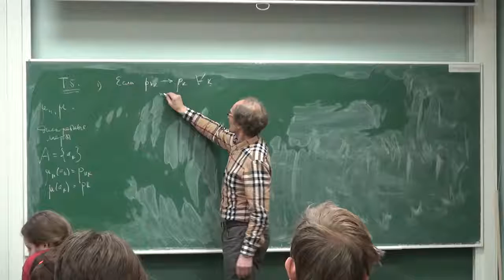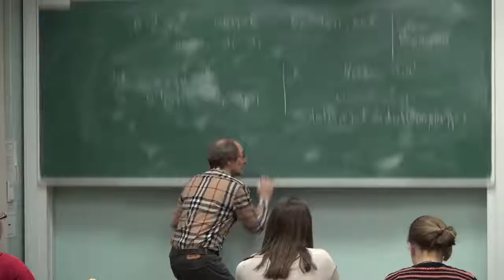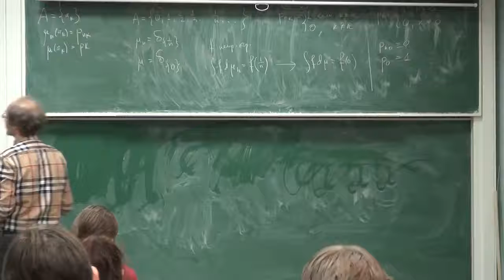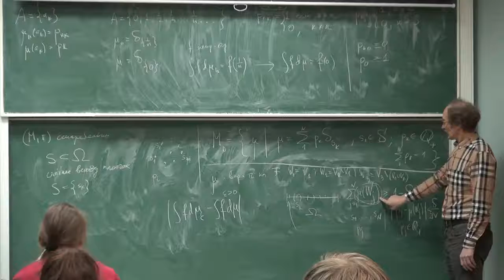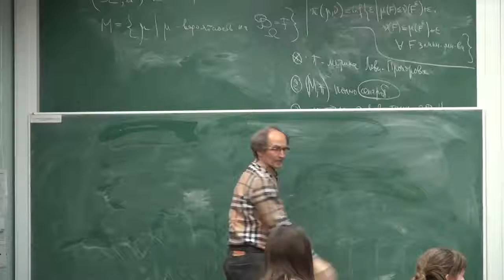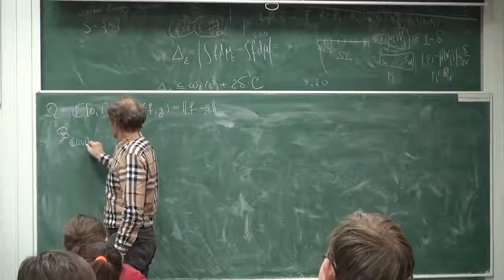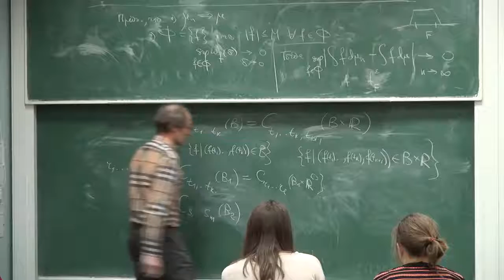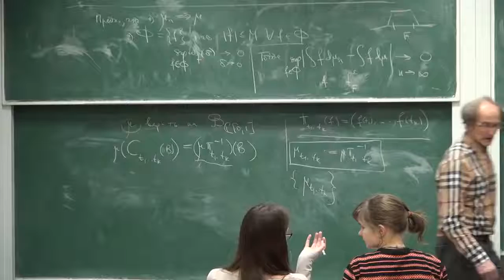Матан 80 Давыдов Ю.А.